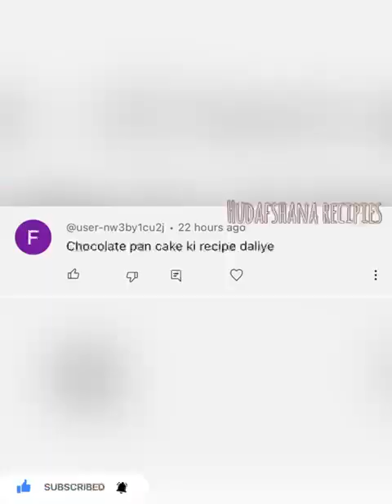RAMADAN special chocolate pancakesubscriberdemand |chocolate pancake+Doracake |explore |viralvideo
Fine floure 2cup
Choco powder 1/2 cup
Caster suger cup
Melted saltedbutter 2tsp
Egg 1if you required
Baking soda 1&1/2 TSP
Baking powder 1tsp
Chocolate syrup for decoration and choco chips
how to make pancakes
pancake recipe
chocolate pancakes
Dora cake